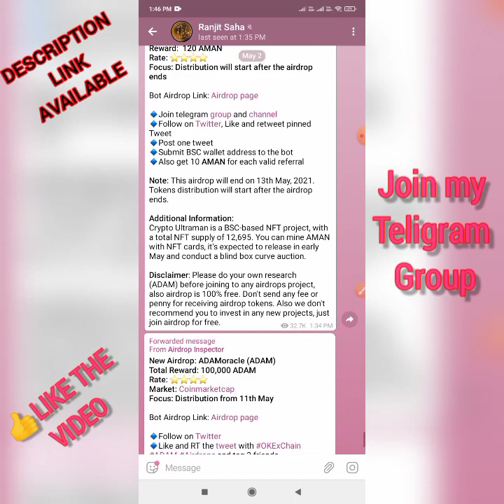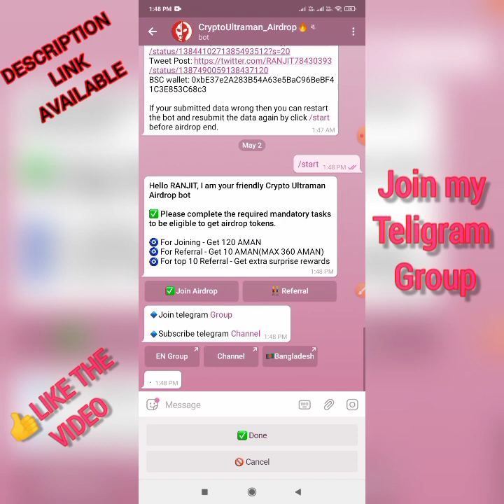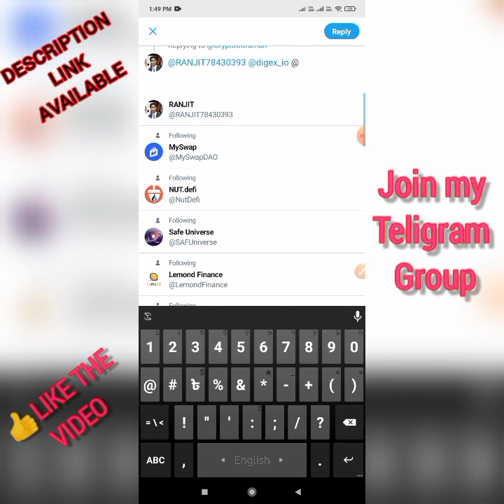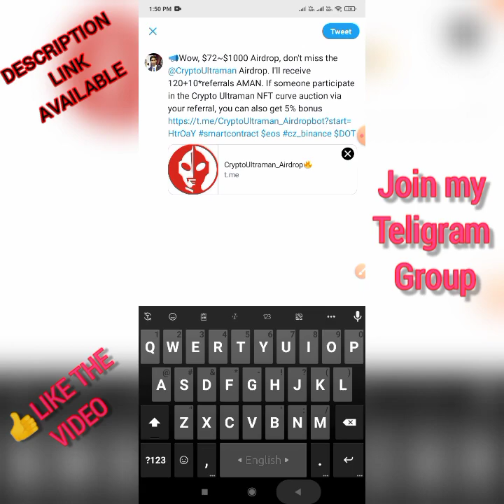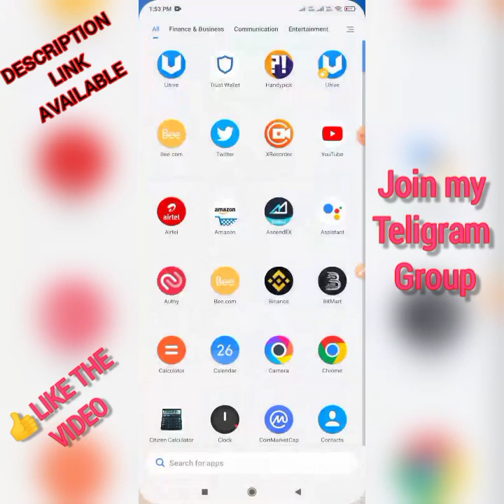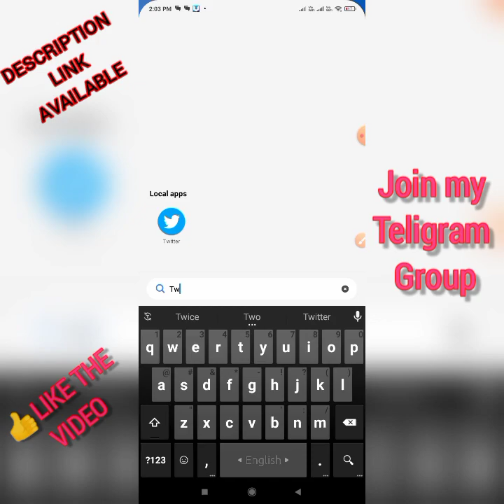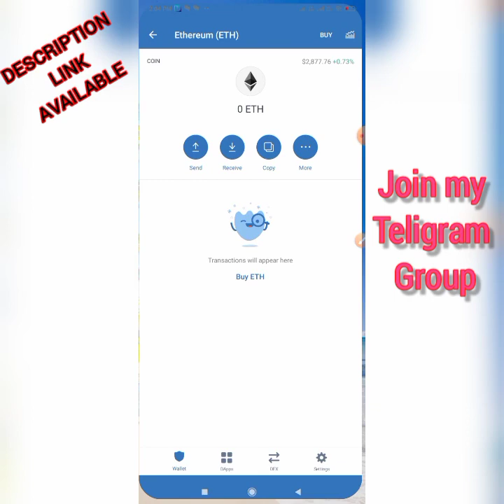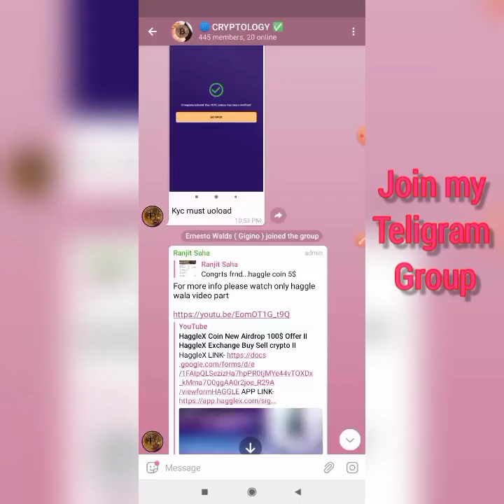Crypto ultraman Aman NFT airdrop 120 Aman Free II Adam oracle airdrop register with form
TAG USE  OKEXCHAIN  ADAM AIRDRPS
SORRY THEN COMENTS YOUR ERC 20 ADDRES IN TWITER COMENT...